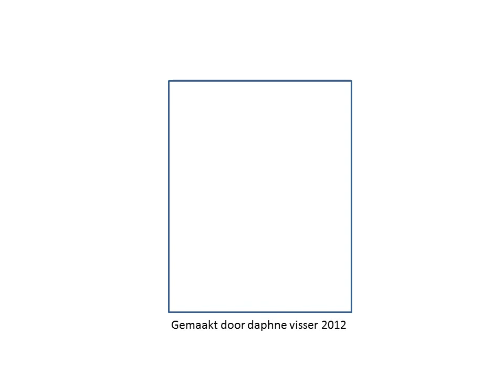dans animatie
animatie gemaakt door Daphne Visser 9 jaar 2012